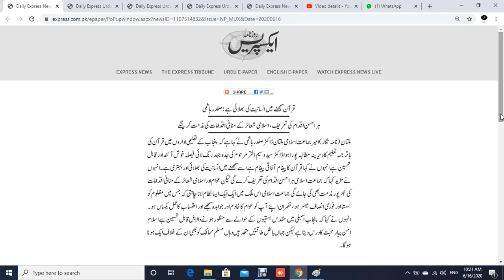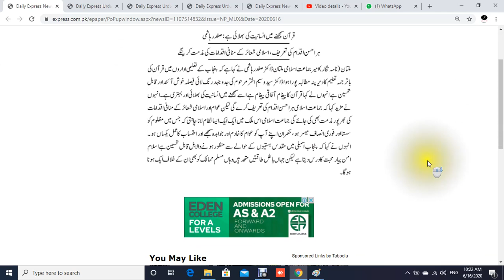Breaking News! Good News Quran Pak Tarjuma and Tafseer is now Compulsory in Punjab 16 year Education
Breaking News! Good News! Quran Tarjuma and Tafseer is now Compulsory in Punjab Education.
In this video we share latest update that now Quran Pak Tarjuma and Tafseer is Compulsory in Punjab sixteen year Education. All Ulamae Deen protest that Quran Pak Tarjuma and Tafseer have to add in our sixteen year education. Now all Ullamae Deen efforts are success full, Quran Pak Tarjuma and Tafseer is Compulsory in Punjab sixteen year Education. Now each student who ever want to complete its sixteen year education, must have to read Quran Pak with Tarjuma and Tafseer.

Breaking news
latest news
good news
Good News! Quran tarjuma and Tafseer is now Compulsory in Punjab Education.
students breaking news
students big news
students good news
Quran tarjuma and Tafseer
Quran Pak with translation is compulsory
In Pakistan now Quran Pak with Tarjuma and Tafseer is compulsory
new law pass
latest big news
Quran Taleem
Quran Pak Translation
Quran Pak Tarjama and Tafseer